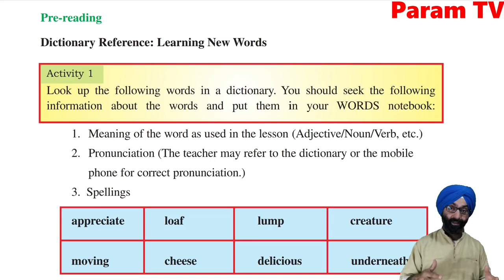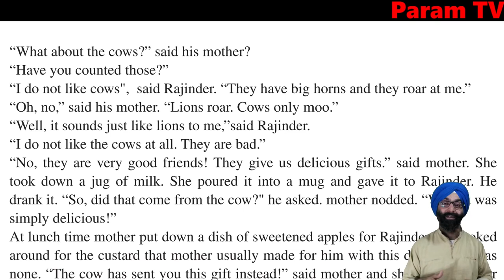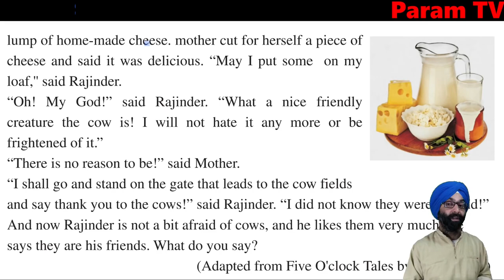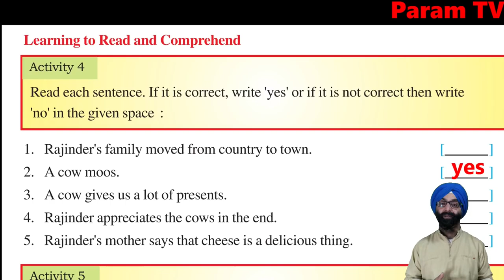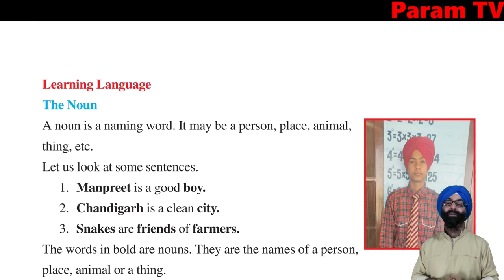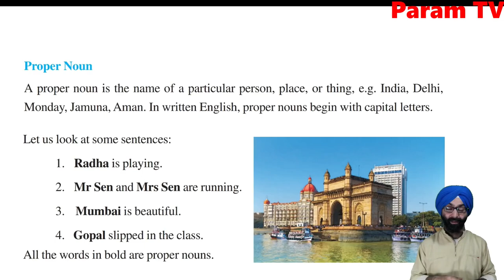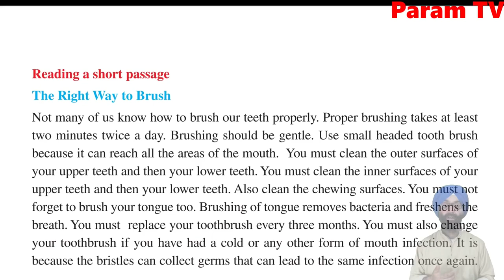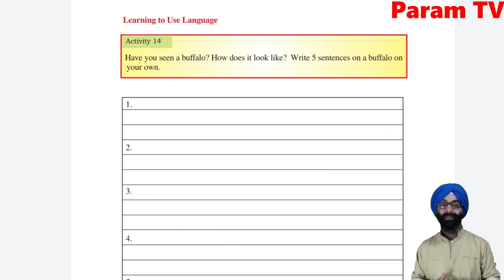Class 6, English, The Farmhouse Cows, Full lesson